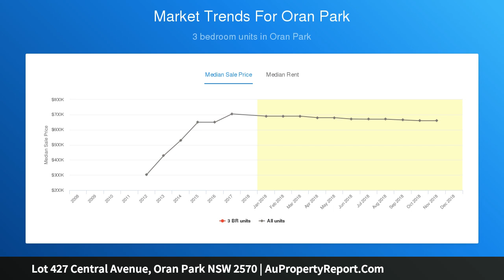Lot 427 Central Avenue, Oran Park NSW 2570 | AuPropertyReport.Com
Lot 427 Central Avenue, Oran Park NSW 2570
Property Type: house
Bedrooms: 4
Bathrooms: 4
Car Space: 2
Brand New Wisdom Home